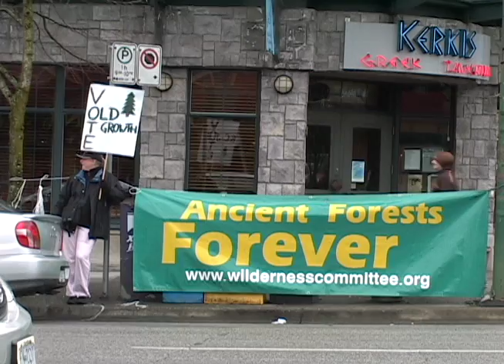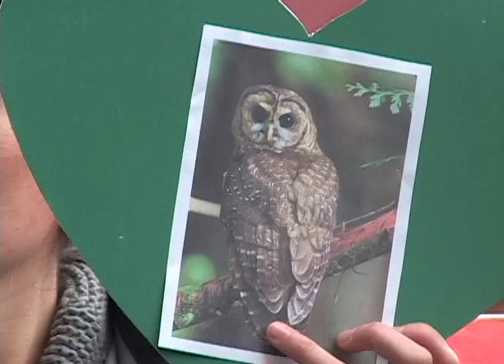Wilderness Committee Rally in Vancouver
Wilderness Committee organized a rally in front of Premier Gordon Campbell's office to draw attention to the plight of B.C.'s forests and old growth reliant wildlife.